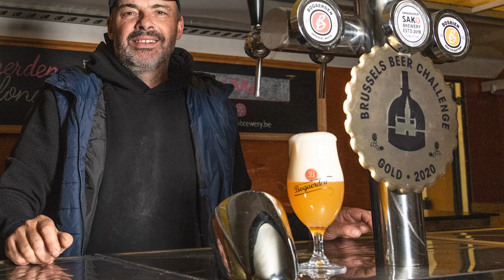Sako: a new home in Pajottenland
Koen Christiaens is moving Brouwerij Sako from a restored farmhouse in Bogaarden, which also houses the family home, to a new location at a former factory in Gooik. It is around the corner from Oude Geuzestekerij De Cam, which his brewing partner Willem Van Herreweghen founded and later passed on to its current owner to focus on consulting. Christiaens and Van Herreweghen released their first old gueuze together in 2023 to much acclaim. In a tour of the new building with the Beer Idiots, Christiaens describes their plan to focus on lambic and triple their production.